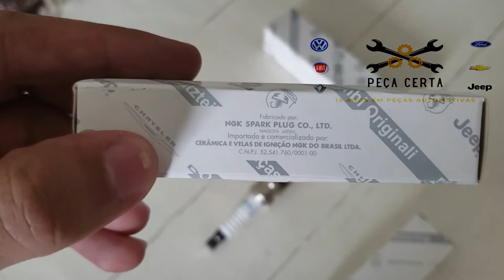Jogo Vela Ignição 1.0 3cil 12v Original Fiat Argo 2018 Mopar